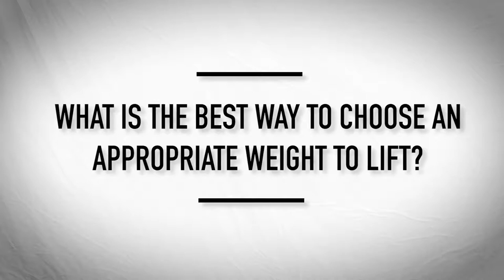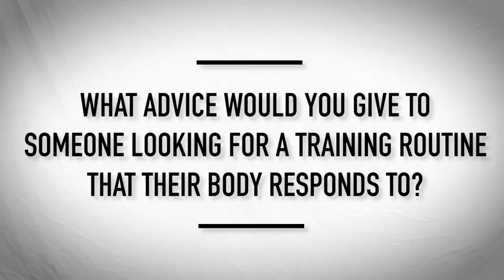Primed to Perform: Blake Green - Episode 2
PRIMED TO PERFORM - Episode 2
Take a look inside the lives of five Vodafone Warriors players as this series celebrates the 10th year of Canterbury's partnership with the Vodafone Warriors.

Having played over 200 first grade games in the NRL and the Super League, Blake Green is well versed in the physical demands of elite football. Currently the halfback for the New Zealand Warriors, Green is enjoying a wealth of success. In this video, Adam chats about footy fitness challenges & what it takes to train professionally.